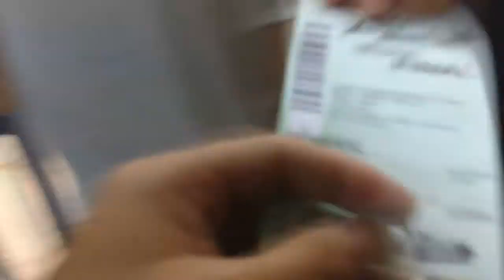BASKETBALL FINAL VALLE vs CHOCO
Final de Basketball de la liga Colombiana Directv, entre Fastbreak del Valle y Cimarrones de Chocó.

Pastor Zaster feat. Money Mack and Fab Stripes
5 Minutes